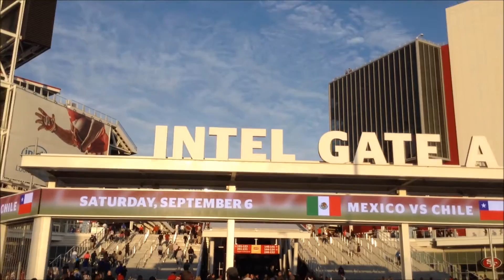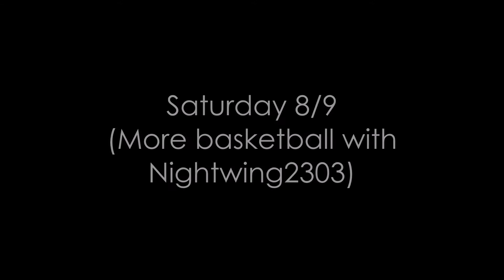Levi's Stadium Inaugural Event, Whale Watching + More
for all your performance needs. Read articles from me and other great writers.
Song: We Dem Boyz remake